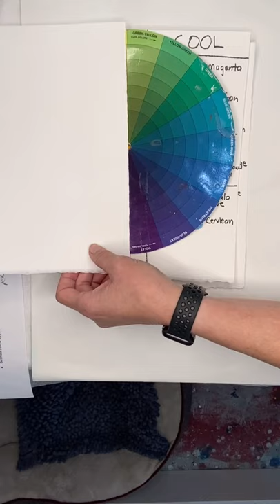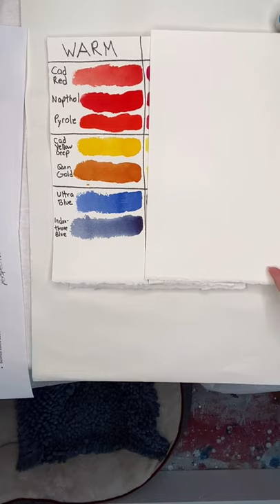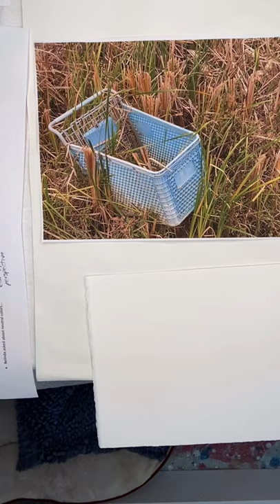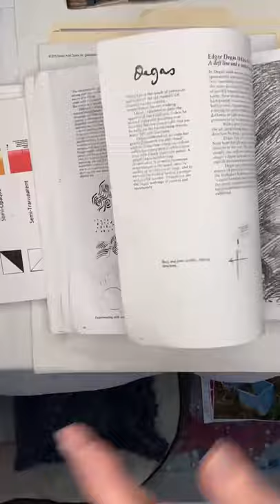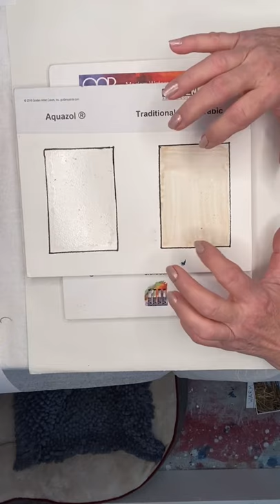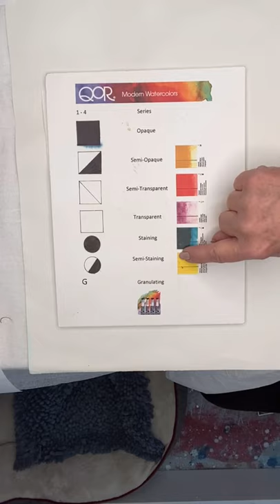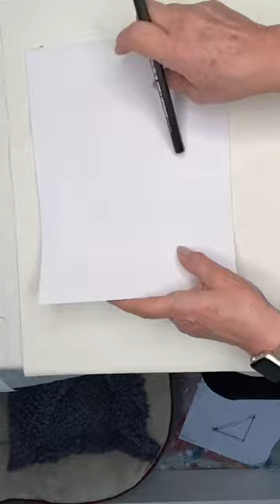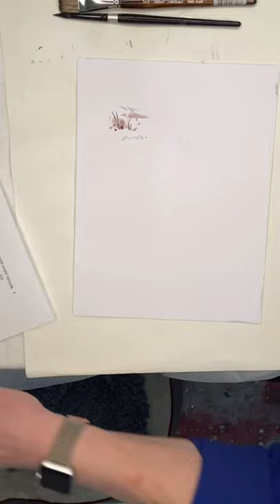Watercolor - Beginners and Beyond Q&A with Diann Zimmerman and guest artist Maureen Seeba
This is our first Facebook Live for the Watercolor - Beginners and Beyond group. We answered the group’s questions: difference between warm and cool colors. how do you find your style. how do you get inspired... tips on composition... the different qualities of paints... how to mix neutrals.

This is low tech but was fun to do.  Hope you find value in it. 😊